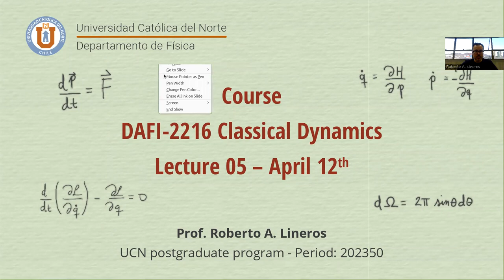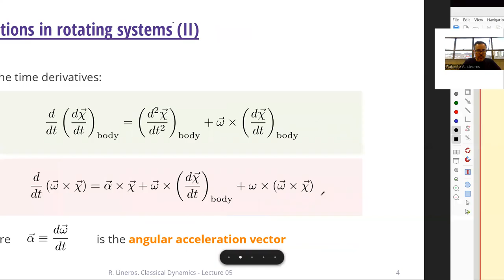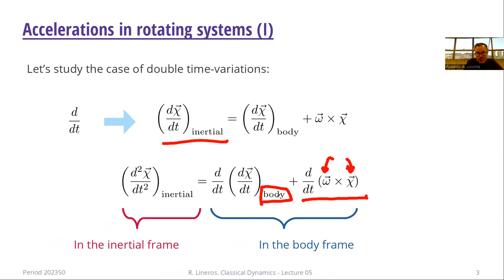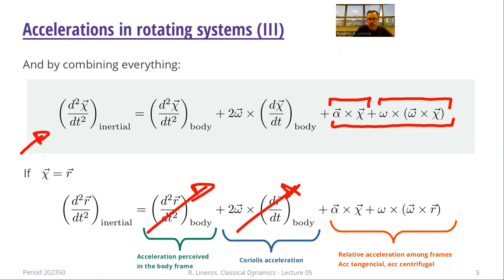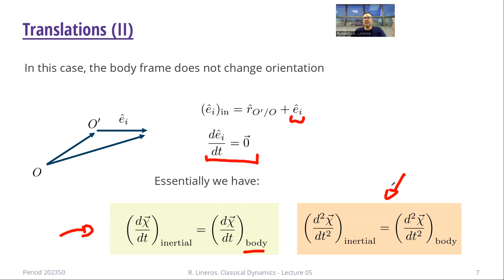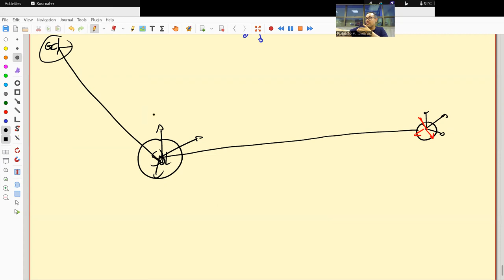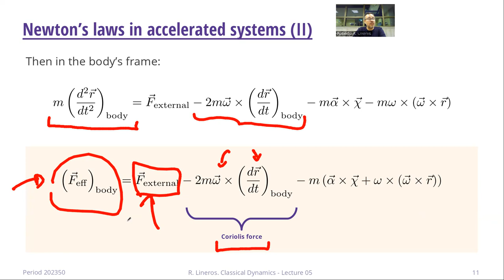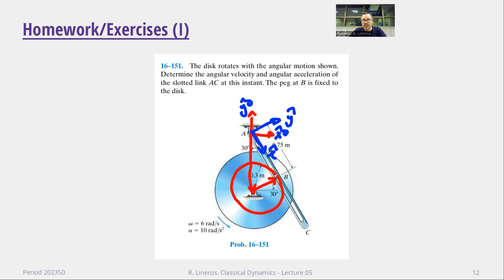DAFI-02216 Dinámica clásica. Clase 05. 12/04/2023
Temas de la clase: Sistemas coordenados acelerados: aceleración. leyes de Newton